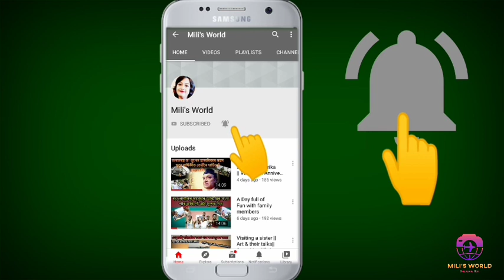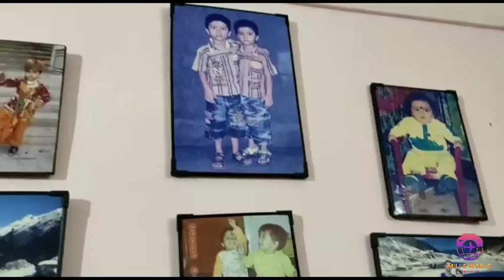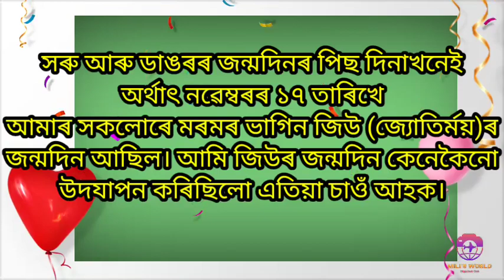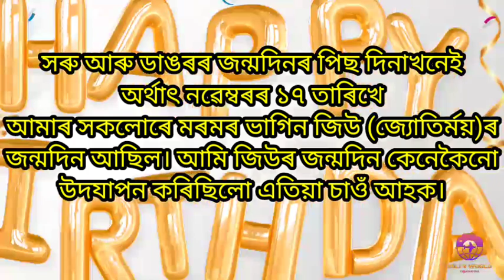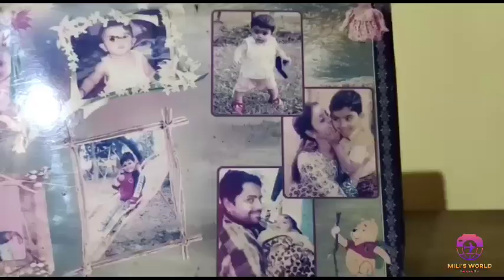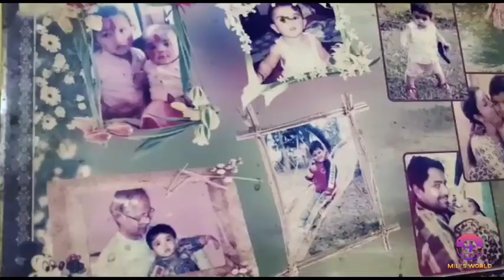Birthday Celebration 🎉 || PRIYANGSHU, PIYUSH & JYOTIRMOY || 2020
This video is all about Birthday Celebration 🎉.